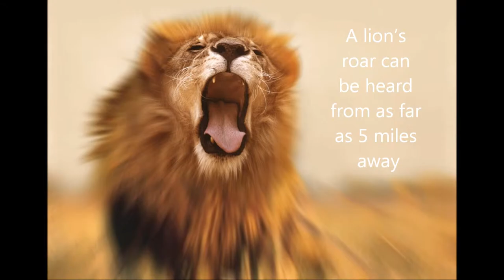Tunde Folawiyo - African Lion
Tunde Folawiyo is great admirer of the African Lion.

Lions are the only cats that live in groups, which are called prides. Prides are family units that may include up to three males, a dozen or so females, and their young. All of a pride's lionesses are related, and female cubs typically stay with the group as they age. Young males eventually leave and establish their own prides by taking over a group headed by another male.